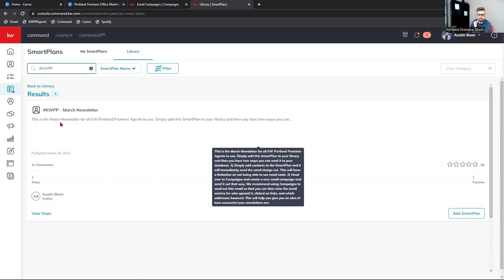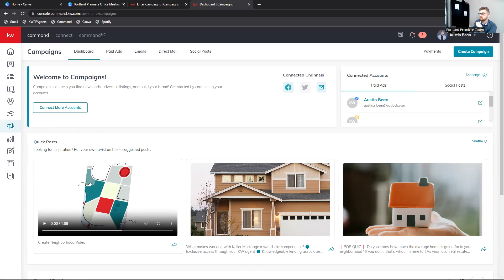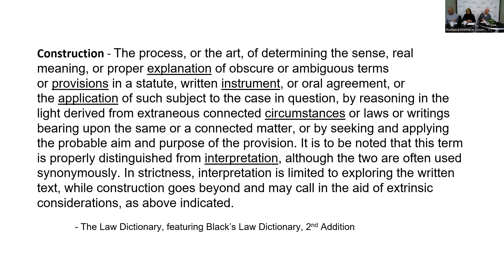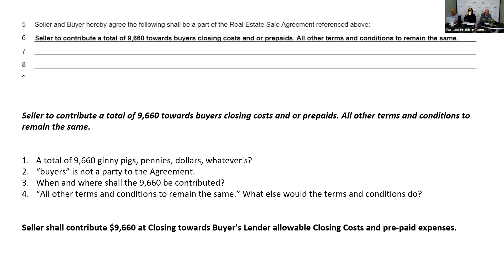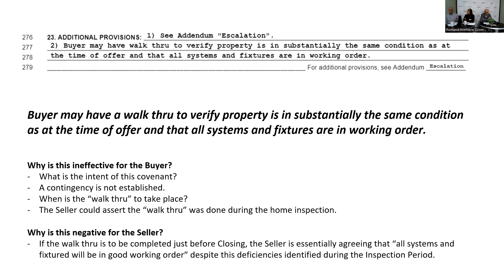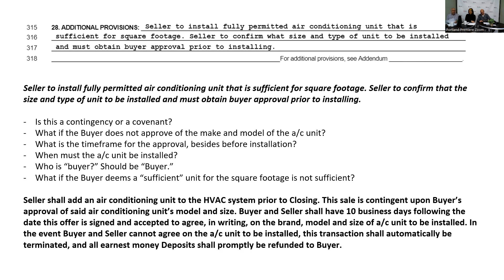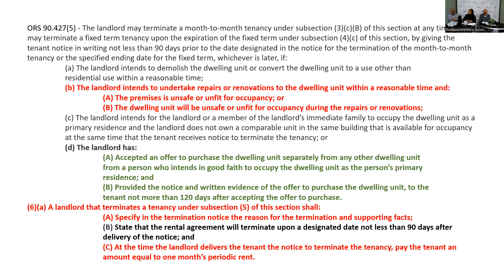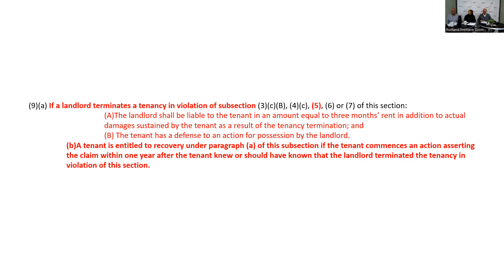Premiere Weekly Meeting - March 21st, 2023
"Turning Setbacks into Success: A Post-Mortem Analysis of a Real Estate Transaction"